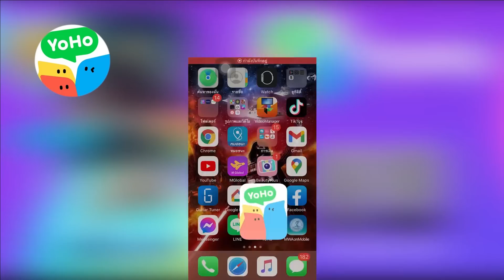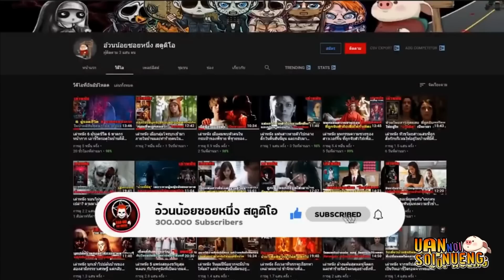ถูกแฟนเก่าพาเพื่อนมา!! | สปอยหนัง Straw Dogs (2011)